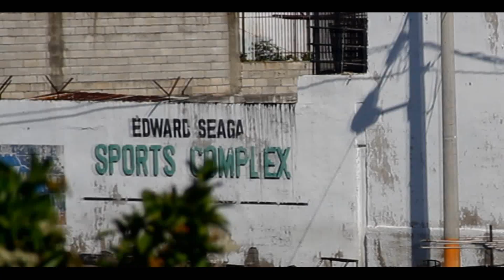Brando Caviir - Tivoli Gardens Tribal War (Music Video)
Brando Caviir Tivoli Gardens "Tribal War"